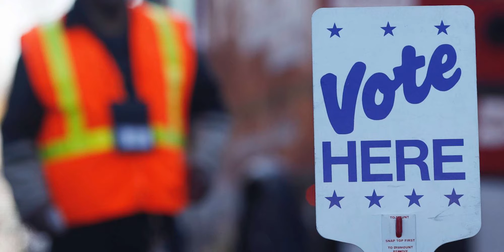Music by Ray Sharp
I thought I would write some patriotic music today in honor of election day.  Enjoy, and go vote!!!

-Ray